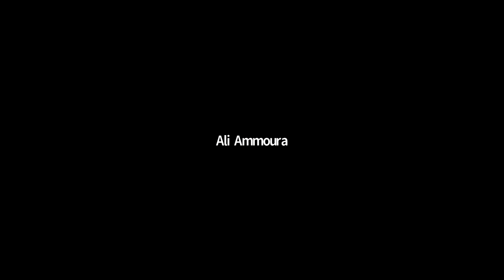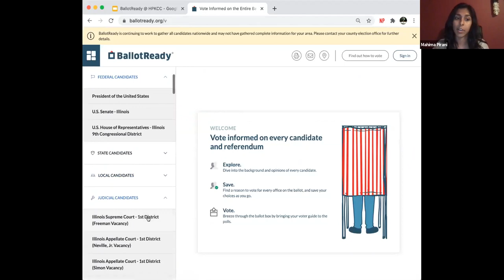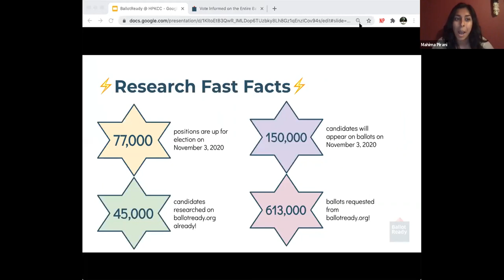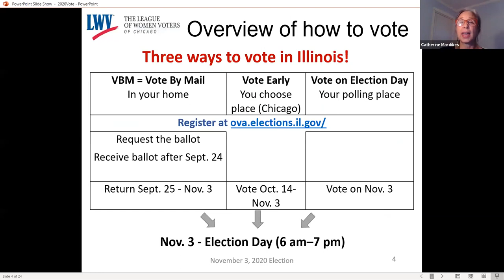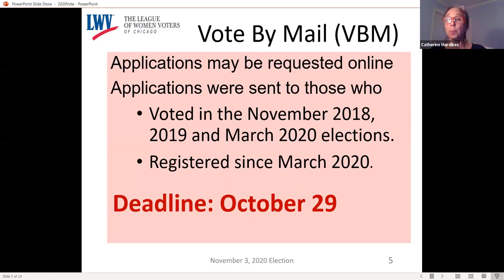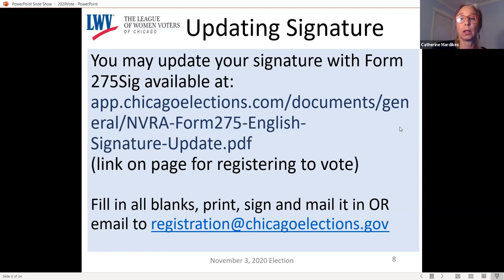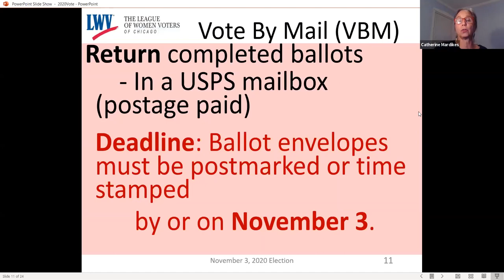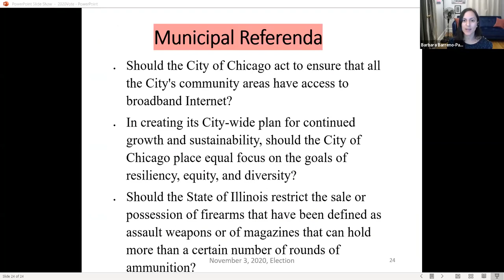9/17/2020 HPKCC Voting Rights Community Dialogue (hosted with the League of Women Voters of Chicago)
On September 17, 2020, the Hyde Park-Kenwood Community Conference, in collaboration with the League of Women Voters of Chicago, held a Community Dialogue on Voting Rights. The event featured speakers from Chicago Lawyers' Committee for Civil Rights, Chicago Votes, BallotReady, and the League.